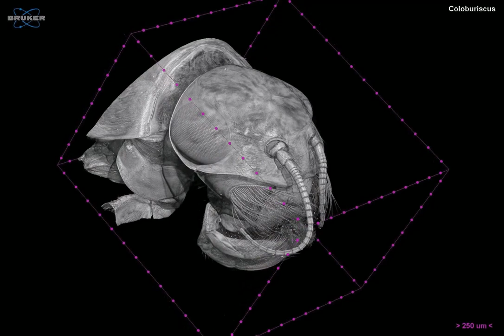Eintagsfliege (Coloburiscus Nymphe) | Mikro-CT Scan | RJL Micro & Analytic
Der Blick in das Innere eines Insektenschädels – was Zoologen früher nur durch eine histologische Untersuchung möglich war, lässt sich zeitgemäß anhand der Mikrotomographie mit vielfacher Vergrößerung und einer 3D-Ansicht bequem realisieren. Wir haben die hier dargestellte Probe in einem Mikro-CT vom Typ SkyScan 1272 mit einer Auflösung von 1 µm/voxel untersucht und den Innenschnitt der Kaumuskulatur visualisiert. Es handelt sich um den Kopf einer Eintagsfliegen-Nymphe der Gattung Coloburiscus, den uns Mitarbeiter eines deutschen Naturkundemuseums zur Untersuchung übermittelt haben.